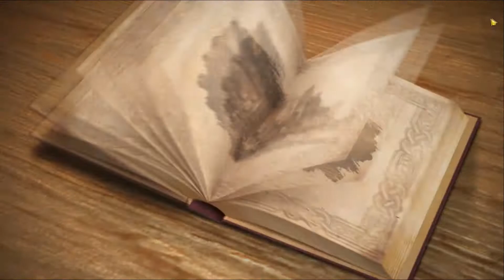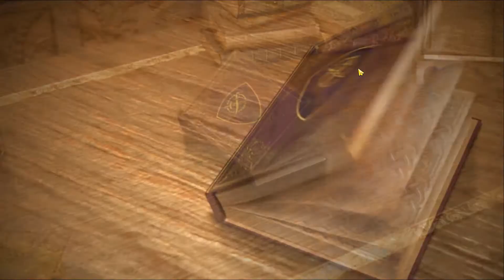BDM Nova in Battle Field of the Sun PART 3 (Objectives and Distraction)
Battlefield of the Sun.
Nova POV.
Focusing on capturing Respawn Point and Distraction for the opposing team.